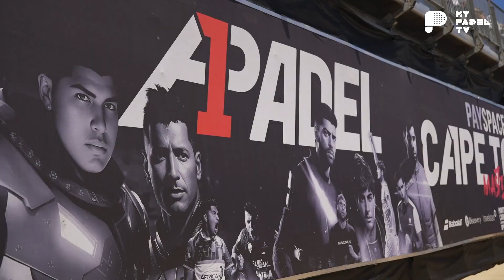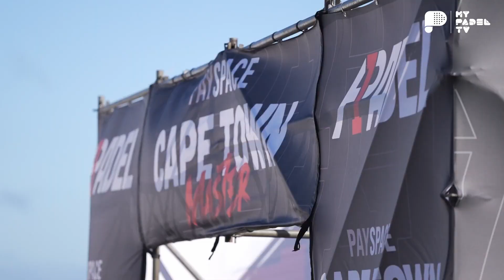PUNTO SET Y PARTIDO 1X04 | ENTREVISTA A ANDRÉS BRITOS Y MAXI SÁNCHEZ. CAPE TOWN MASTER, DE A1 PADEL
Magazine de actualidad dedicado a las últimas noticias del mundo del pádel, novedades, las mejores jugadas y los mejores resultados. Su presentador, J.L. González, entrevista a Andrés Britos y a Maxi Sánchez, en Cape Town Master en Sudáfrica, de A1 Padel.